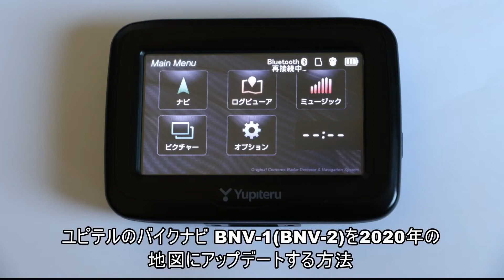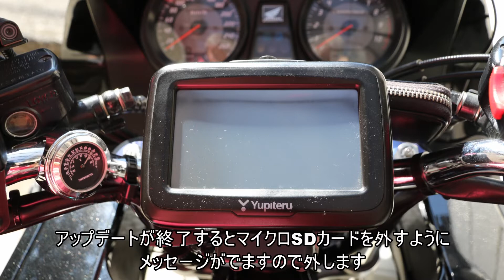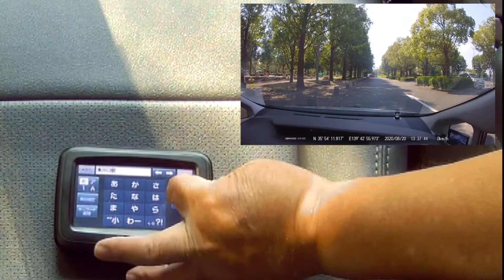ユピテルBNV-1バイクナビ2020年アップデートとナビの様子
ユピテルのバイクナビBNV-1(BNV-2)の2020年春のアップデータが発売されたので新しい地図データにしました。アップデートの方法を解説し、ナビの実際の様子を紹介します。